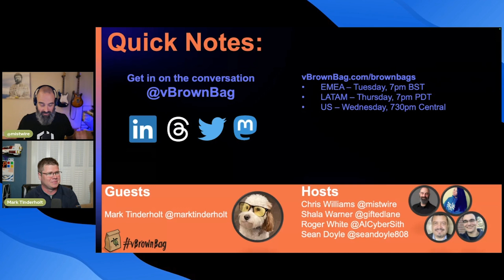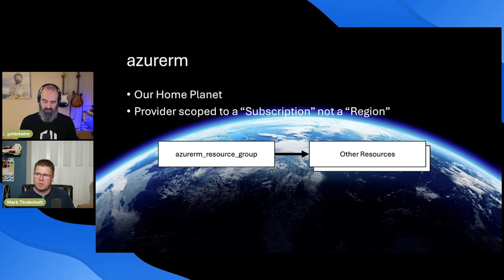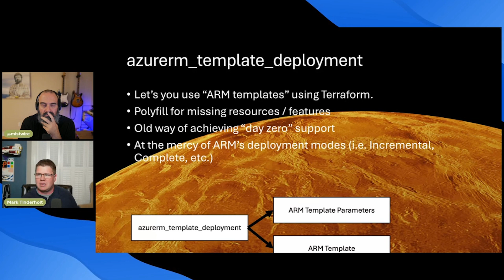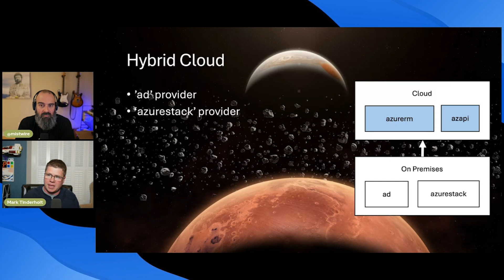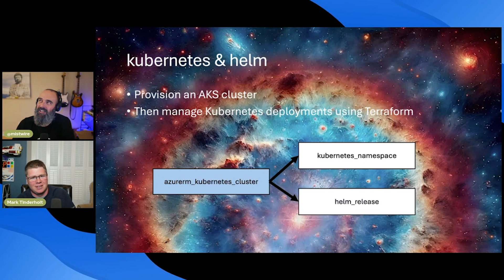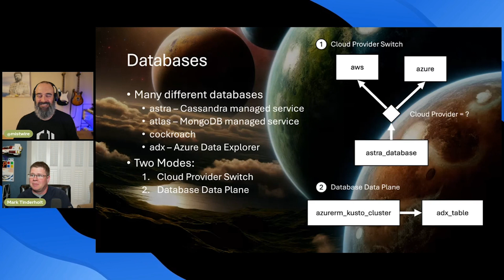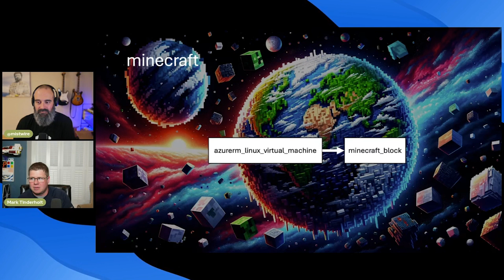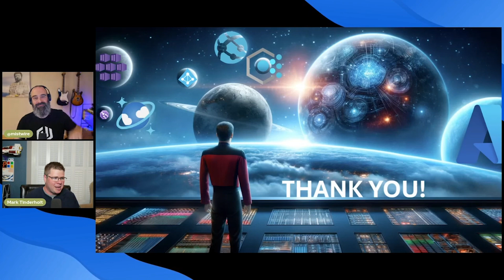Terraforming Azure: Boldly Going Beyond 'azurerm' with Mark Tinderholt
Star Trek puns incoming! Red Alert!

Join Mark Tinderholt as he captains a journey through the uncharted territories of Azure with Terraform in 'Terraforming Azure: Boldly Going Beyond 'azurerm'. This talk offers an overview of the landscape of Terraforming Azure, including the innovative and lesser-known features available in Azure, showcasing how Terraform can be utilized beyond the traditional 'azurerm' provider. Explore new frontiers in cloud infrastructure and discover how to leverage the expansive Terraform world of Azure.

Chapters:
00:00 - Intro
04:53 - azurerm
08:34 - azuread
12:48 - azurerm_template_deployment
14:39 - azapi
22:32 - Kubernetes & Helm
34:25 - Minecraft!
39:54 - modules

*About vBrownBag *

is a community of people who believe in helping other people. Specifically we work in IT infrastructure and we help other people in the IT industry to better their careers through education. Most frequent activity is producing the vBrownBag podcast. vBrownBag also attends global conferences to produce TechTalks and theater sessions.

Other podcasts help community members learn an entirely new subject areas like storage, automation, programming, and more! The podcast has been running weekly since 2010.

*vBrownBag TechTalks*

Intro music attribution: Artist - MaxKoMusic